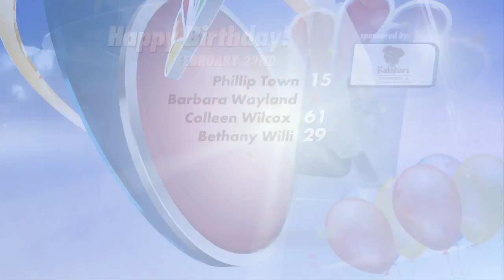Birthdays & History 2-22-16